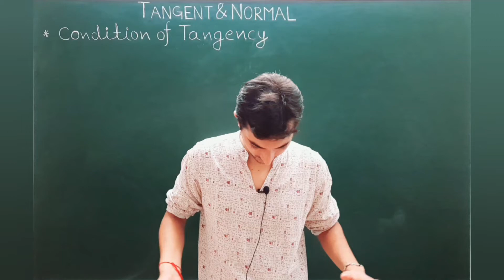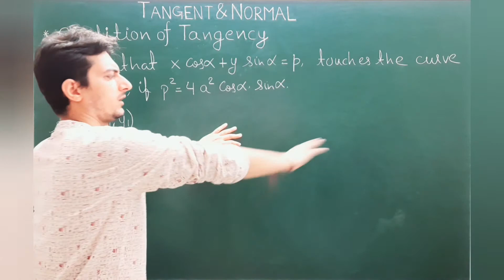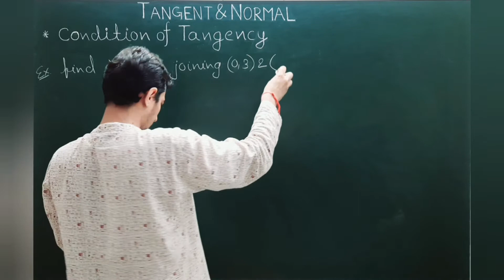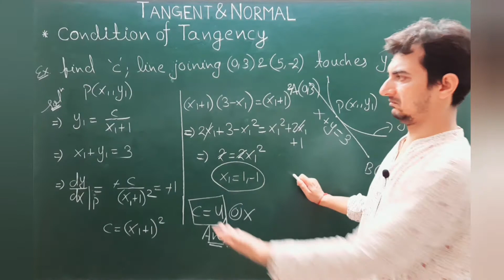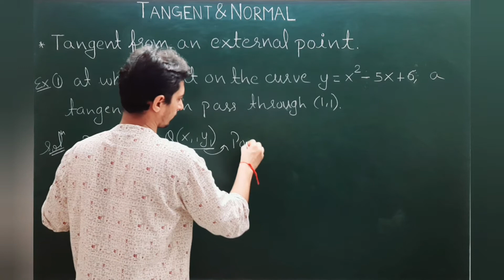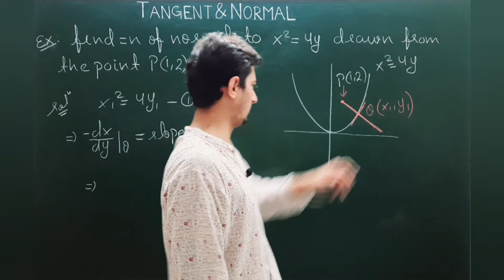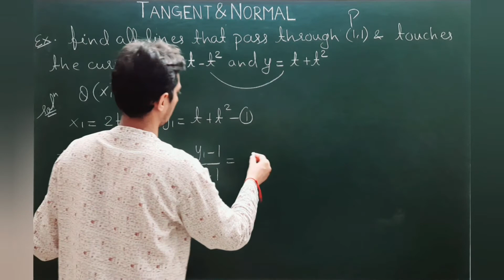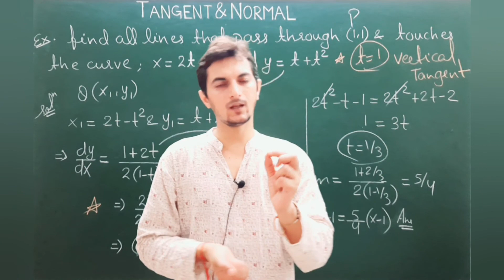Class XII || Tangent and Normal - Lecture 04